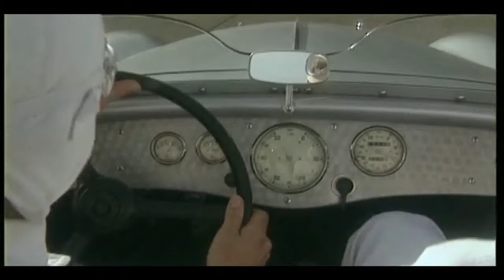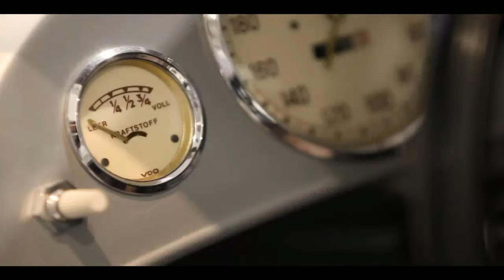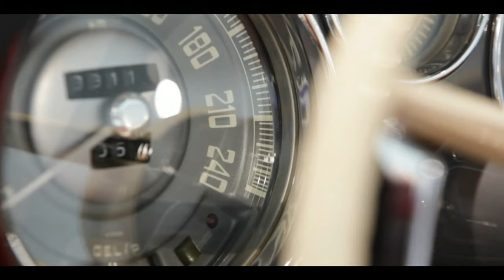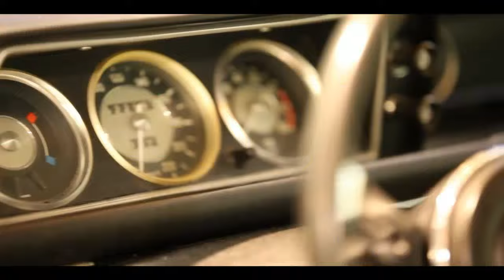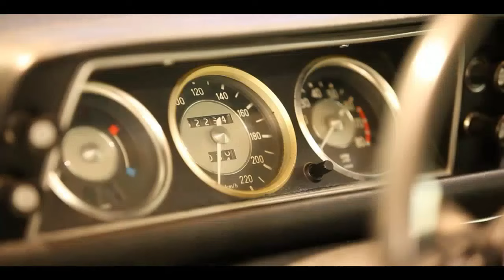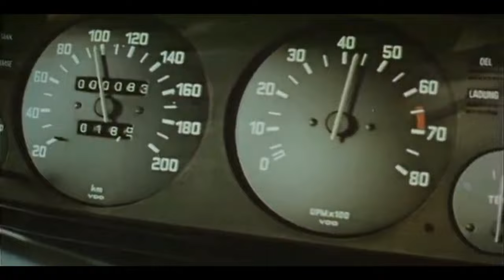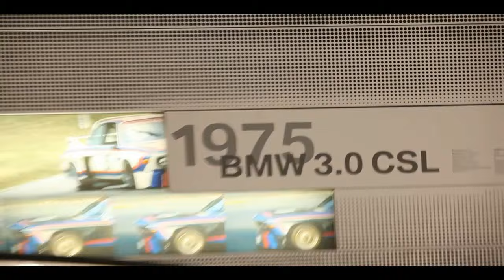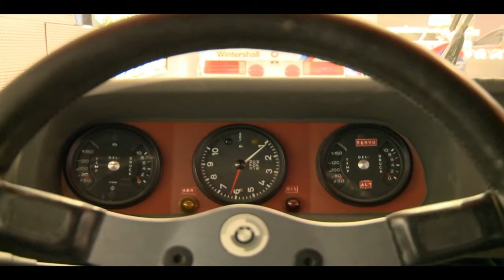MUSEUM BMW | MUSEO DE HISTORIA BMW EN MUNICH ALEMANIA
BMW (Bayerische Motoren Werke) tiene su sede principal en Múnich. Después de la Primera Guerra Mundial se le prohibió a Alemania fabricar motores de aviación, por lo que BMW comenzó a producir frenos para ferrocarriles. Desde 1923 la compañía se introdujo en el sector de vehículos iniciando la fabricación de motocicletas y pocos años después BMW obtuvo una licencia para fabricar un automóvil pequeño.

Durante la Segunda Guerra Mundial, BMW suministró vehículos al ejército y hacia finales de la guerra, perdió sus tres fábricas situadas en la Alemania oriental y sus instalaciones en Múnich quedaron destruidas por las bombas hasta su reconstrucción en 1973, siendo en la actualidad uno de los fabricantes mundiales de automóviles pioneros en la aplicación de la más moderna tecnología y electrónica a sus vehículos.